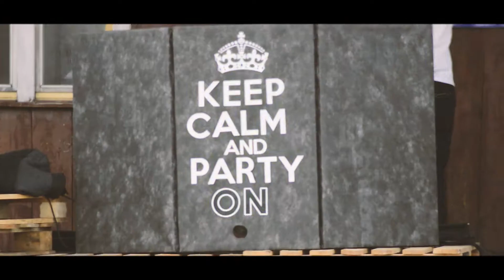Aby Było Customs Familia | Rozpoczęcie sezonu 2K16 | WJTK design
Tak właśnie rozpoczęliśmy sezon w Siedlcach wspólnie z innym na zlocie zorganizowanym przez Aby Było Customs Familia!

Było ciekawie, było dobrze, było dużo świeżych projektów. Oby tak dalej!